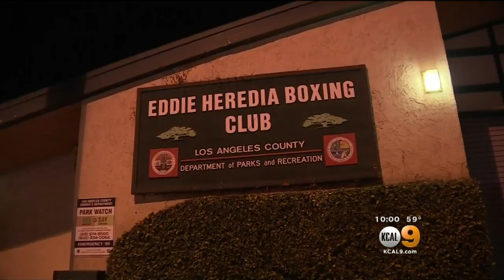Local Boxing Legend, Olympian In Jail For Alleged Lewd Acts On A Child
Olympic gold medalist Paul Gonzales was in jail Thursday facing eight felony charges, four of which include committing lewd acts on a child. Peter Daut reports.